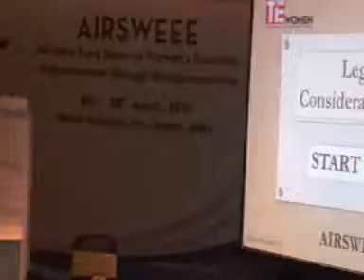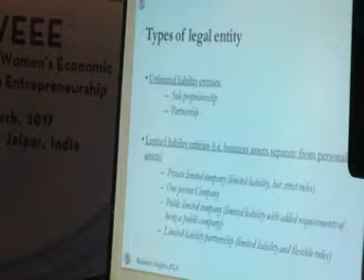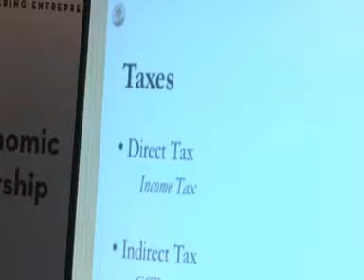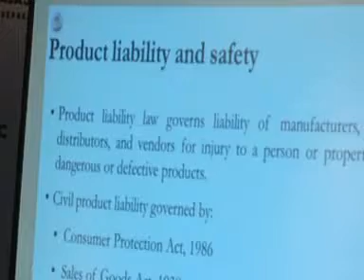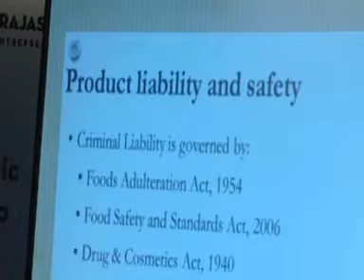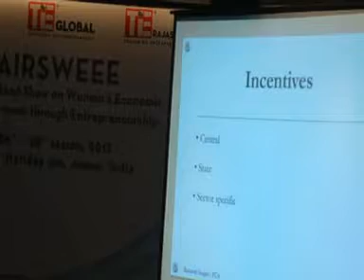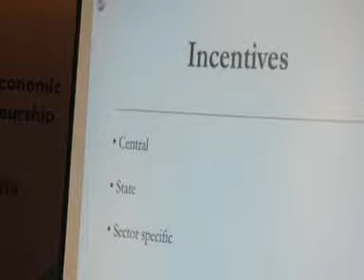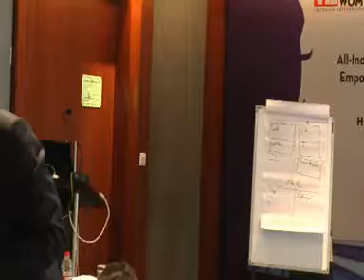AIRSWEEE-2017 Session on Legal Consideration by Mr. Rajneesh Singhvi